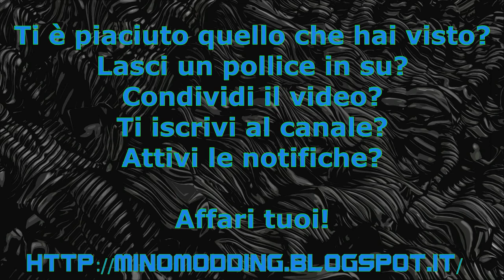Mino Modding - Stampo per Marcella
Una cosa tira l'altra e mi sono offerto di fare uno stampo per sapone all'amica Marcella.
Le ho dato un panetto di plastilina ed ecco cosa ne è venuto fuori!

Questo video è complementare ad un post sul mio blog che trovi a questo indirizzo

Non ho alcun legame con le ditte menzionate, purtroppo per me, quindi i prodotti li pago come chiunque altro.

La colonna sonora del video è di Ximer Tracks con i seguenti brani
Warptech - In The Stories (feat. Cory Friesenhan)